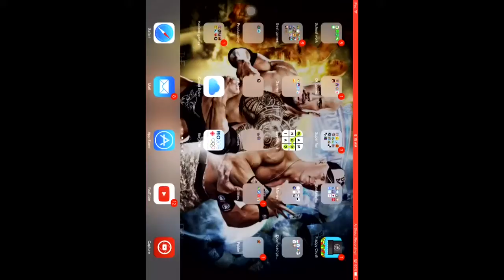Dead star review